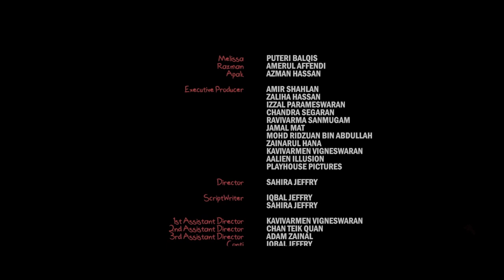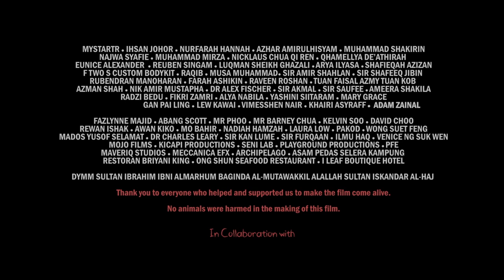Melissa Short Film [FULL]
A drama thriller film about a domestically abused 9 years old girl forming a bond with her captor after being kidnapped.
A fictional short narrative story by Sahira Jeffry.

Starring: Puteri Balqis, Amerul Affendi, Azman Hassan

Cineuphoric Pictures

Director: Sahira Jeffry
1st AD: Kavivarmen Vigneswaran
2nd AD: Chan Teik Quan
3rd AD: Adam Zainal
Conti: Iqbal Jeffry

Producer: Amirr Shahlen
Assistant Producer: Iqbal Jeffry
Production Manager: Syarul Akmal
Assistant Production Manager: Alyaa Aldama
Production Assistant: Nurin Salina, Luqman Zainal Fikri, Samuel Sin Weng Kong

Scriptwriter: Iqbal Jeffry & Sahira Jeffry

Cinematographer: Faiz Izal
1st AC: Ayyub Yusof
2nd AC: Iskandar Ahmad
3rd AC: Kishore Maganathan
Data Wrangler: Redzwan Haziq

Gaffer: Farhan Aiman
Bestboy/Spark: Benjamin Wong
Keygrip: Shemad Jufri
Grip: Vishunuharedas, Azlie Tango & Jacky Tan

Makeup Artist: Amira Nasiruddin
Wardrobe: Farra Adlina

Sound Recordist: Amzar Hafizi

Production Designer: Aqilah Jamal
Art Director: Zaid Azman
Art Department: Faheem Zulkifli, Siew Keat, Abdelrahman Almonzer, Amir Nurrahim, Amirul Rasyid.

Editor: Faiz Izal

Color Grading: Meccanica EFX
Colorist: Hafizil Amin
Executive Producer: Donna Jacqueline

Audio House: Maveriq Studio
Audio Post Coordinator: Meredith Mclean
Audio Post Producer: Annna Neo
Music Composer: Behz
Sfx & Foley Artist & Editor: Selvam Gana & Delvinder Singh
Mixing Engineer: Selvam Gana
Sound Designer: Behz, Selvam Gana & Delvinder Singh
Dialogue Editor: Selvam Gana & Jason Lee
End Credit Vocal: Froya

BTS Photographer: Faris Ridhwan, Fadil, Haithar Taa
BTS Videographer & Editor: Aqil Hamidun

FYP Group Member
Amirr Shahlen
Sahira Jeffry
Faiz Izal
Aqilah Jamal
Iqbal Jeffry
Amzar Hafizi